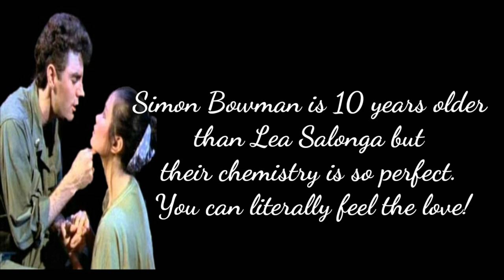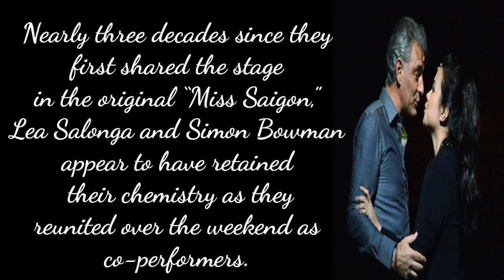Miss Saigon: 'Last Night Of The World' Original Chris & KIm (Lea Salonga & Simon Bowman)